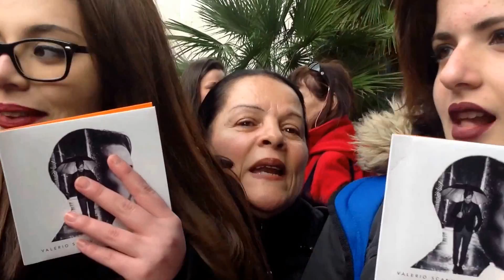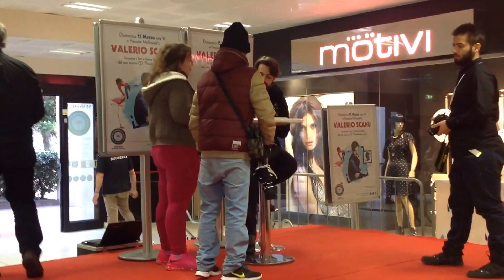Valerio Scano Auchan S.Gilla Cagliari .firma copie.2016